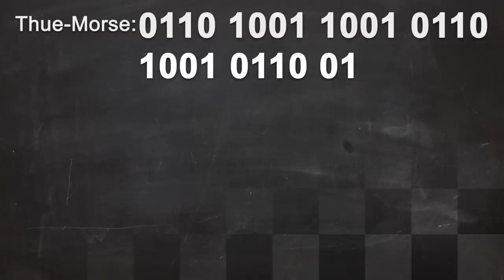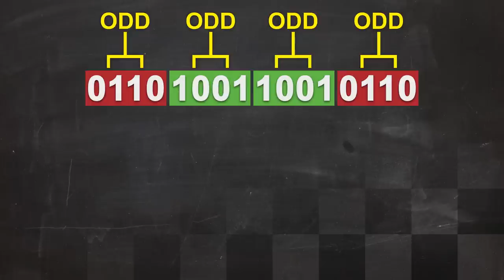The Infinite Game of Chess (with Outray Chess)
An infinite game of chess with the Thue-Morse sequence.

To avoid an infinite game of chess there was a rule that declared that a game would end if any sequence of moves were repeated three times in a row.

However Dutch mathematician Max Euwe showed that the Thue-Morse sequence can define an infinite game since it contains no finite sequence that is repeated three times in a row.

The Thue-Morse sequence is made from building blocks of 0110 and 1001, so we know it cannot contain short repetitions like 000, 111, 010101 or 101010.

Double digits in the Thue-Morse sequence always appear in the odd positions (starting from position zero), which is not possible if a sequence of odd length is repeated. So the Thue-Morse sequence does not contain any finite sequence of odd length repeated three times in a row.

If we remove every second digit of the Thue-Morse sequence we will still have the Thue-Morse sequence.  If you apply this to any finite sequence of even length that is repeated three times in a row, you will get a sequence half the length that also repeats three times in a row. Repeat this process until you reach a sequence of odd length repeated three times or a short sequence repeated three times. Since we know this shorter repeated sequence is not contained in the Thue-Morse sequence it implies the original repeated sequence is not contained in the Thue-Morse sequence.

The argument above is enough to show that the Thue-Morse sequence does not contain a finite sequence of any length repeated three times in a row.

Thanks to Outray Chess for making this video.

Host: Rune Friborg
Camera: Mathis Eskjær
Editing: Mathis Eskjær and Rune Friborg